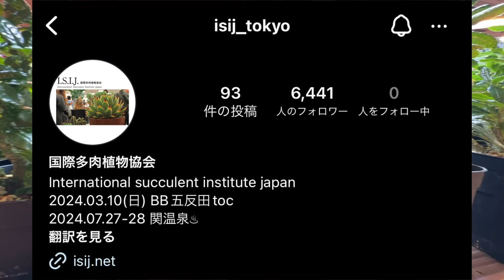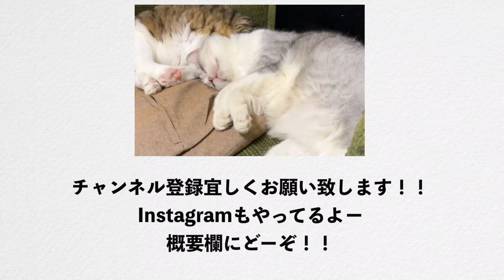塊根植物屋さんとして出店します！！【サボテン、多肉植物ビッグバザール】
サボテン・多肉植物ビッグバザール
3/10（日）
10時から16時まで
［東京都　五反田TOCビル】
※五反田TOCは建て替え工事のためTOC開催は最後となります　5月以降のBBは東京流通センターでの開催となります。

【引用元】
国際多肉植物協会

【公式】
Bizarre Plants Fan | あちゃちゃい